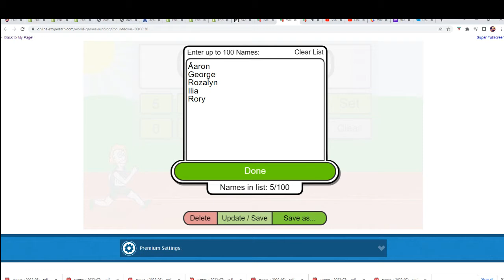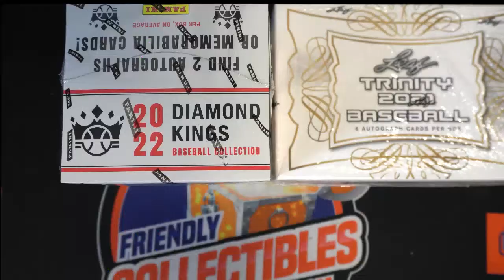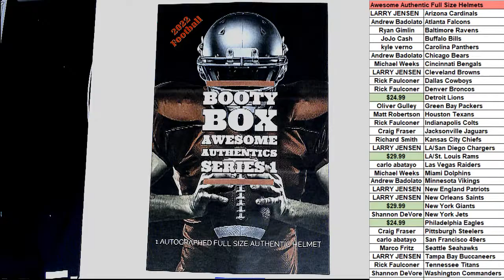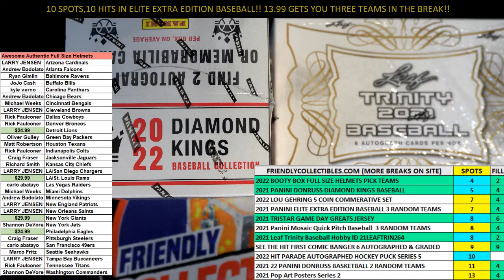2022 Booty Box Awesome Authentics Full Size Helmets series 1 FILL D ID 22BBOXHELMPYT201